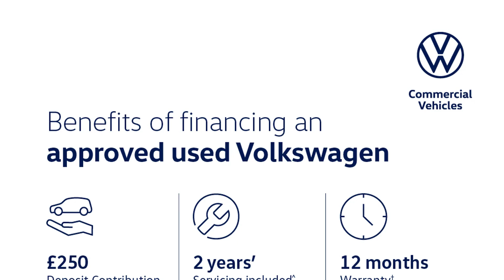Volkswagen Golf - 8 Life 1.0 eTSI 110PS 7-speed DSG 5 Door - Citygate Volkswagen High Wycombe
Top Vehicle Features:
⭐ Light & Sight Pack / Winter Pack
⭐ Heated Leather Trimmed 3-Spoke Multi-Function Steering Wheel with Tiptronic
⭐ Discover Navigation Infotainment System with 10" Touch Screen Display
⭐ 16" Norfolk Alloy Wheels

Interior:
✅ App Connect
✅ Voice Activation
✅ 6 Speakers
✅ Nature Cross Brushed Decorative Inserts in Dash & Front Door Panels

Exterior:
✅ Hatchback

Technical:
✅ CO2 (g/km): 98
✅ Standard Euro Emissions: EURO 6
✅ WLTP - CO2 (g/km) - Comb: 117
✅ WLTP - CO2 (g/km) - Comb - TEH: 126
✅ WLTP - CO2 (g/km) - Comb - TEL: 117
✅ Camshaft: DOHC
✅ Catalytic Convertor: Yes
✅ CC: 999
✅ Cylinder Layout: IN-LINE
✅ Cylinders: 3
✅ Engine Layout: FRONT TRANSVERSE
✅ Fuel Delivery: TURBO DIRECT INJECTION
✅ Gears: 7 SPEED
✅ Number of Valves: 12
✅ Transmission: SEMI-AUTO
✅ WLTP - FC (l/100km) - Medium: 5
✅ WLTP - MPG - Comb: 54.3
✅ WLTP - MPG - Comb - TEH: 50.4
✅ WLTP - MPG - Comb - TEL: 54.3
✅ WLTP - MPG - Extra High: 51.4
✅ WLTP - M...